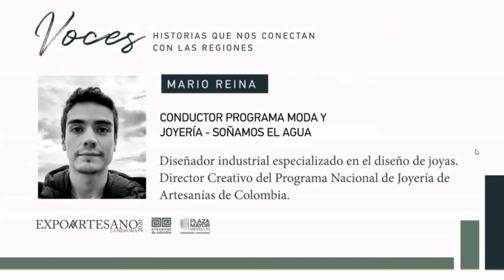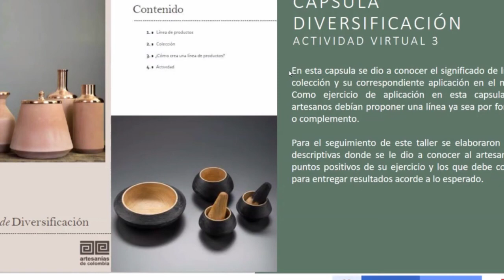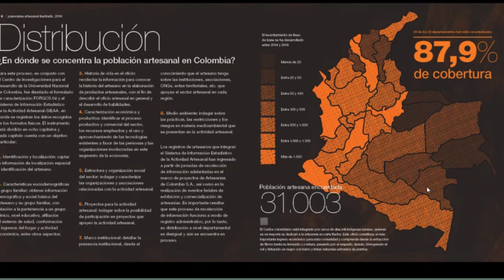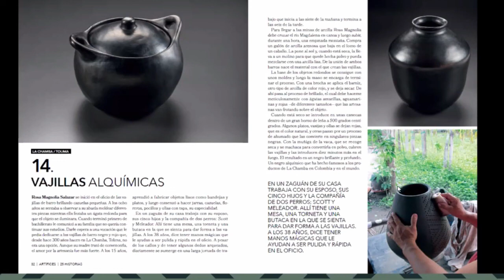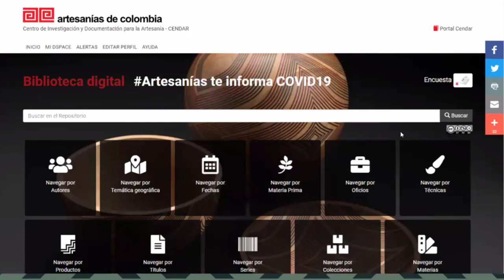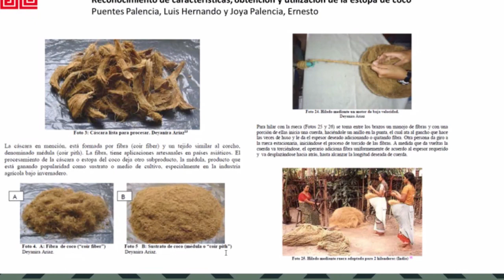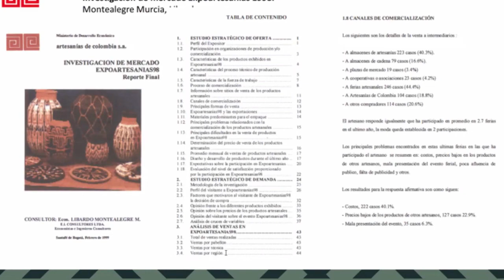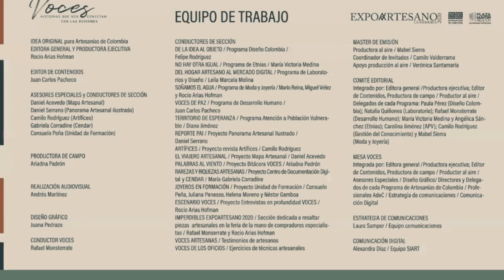Capítulo 5: VOCES, historias que nos conectan con las regiones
El equipo de desarrollo humano de Artesanías de Colombia revela: “Voces de Paz”.